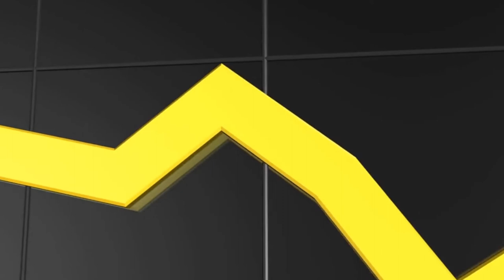Learn Crypto from Mike Dillard!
The world of Crypto is full of opportunity and millions can be made! But you need to know what you're doing! Mike Dillard has been trading for years and knows the ins and outs of Crypto! There are very few people who can lead you through this new frontier and Revealed films gives you chance to learn from the very best pros! Stick with us and learn how to make your millions in crypto!